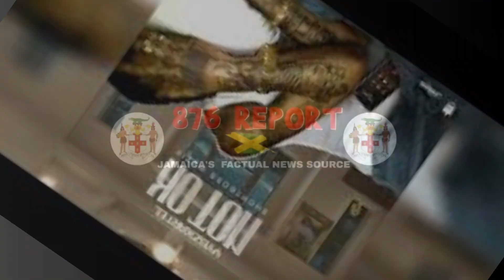VYBEZ KARTEL CRYING OUT FOR HELP IN PRISON?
Jailed dancehall star Vybz Kartel releases yet another new song in May 2020, this new released is titled “Not Ok” and is concidered to be a sad song done over a rock and roll beat.

Is kartel crying for help in his song.. what does this all mean?